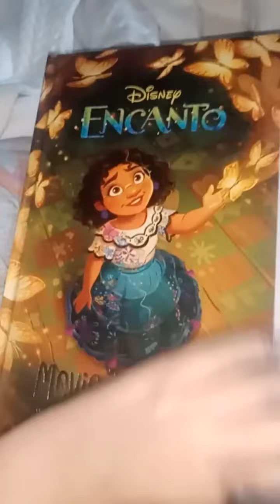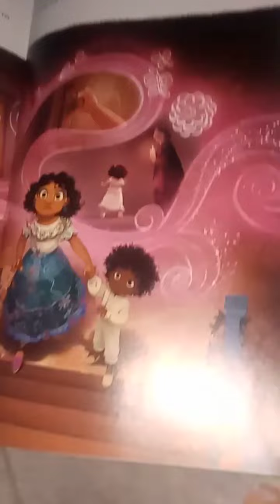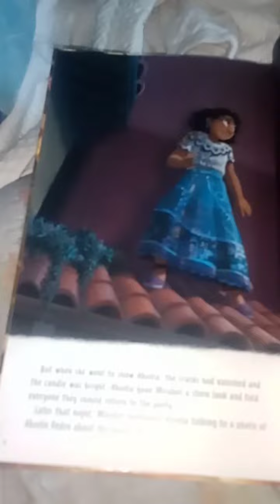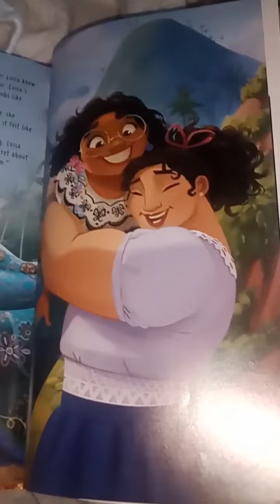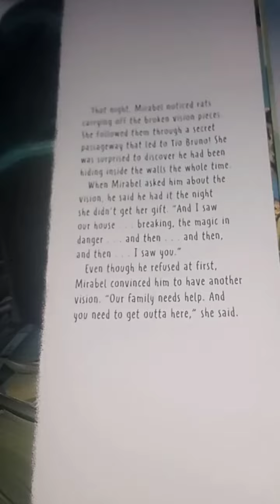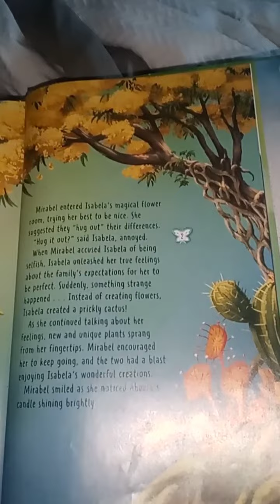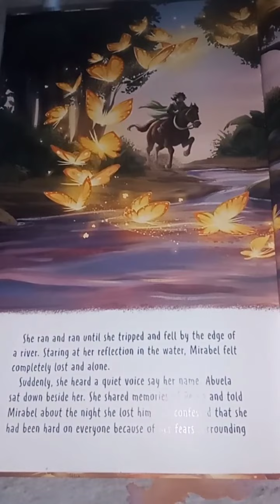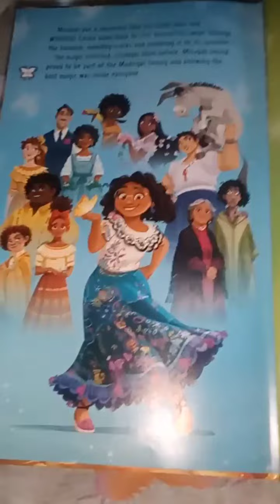encanto movie theater storybook and movie projector book